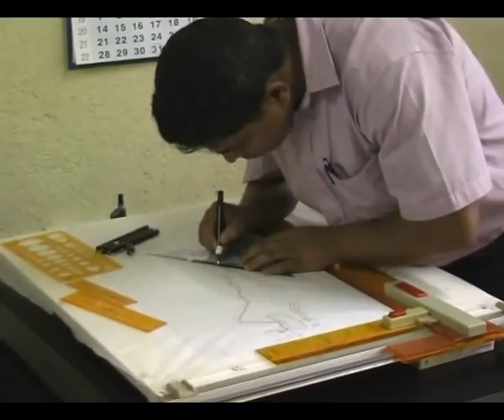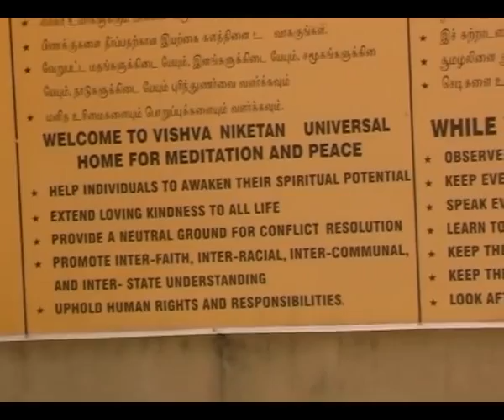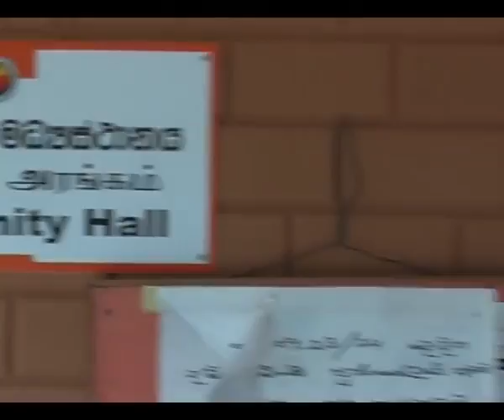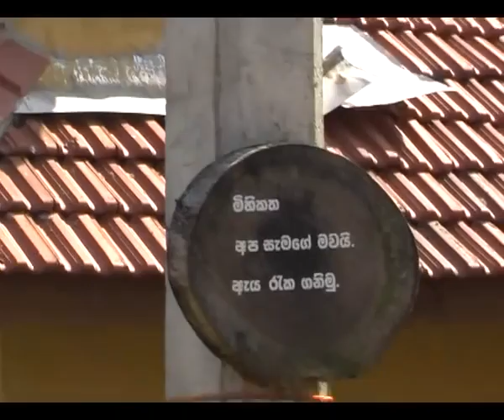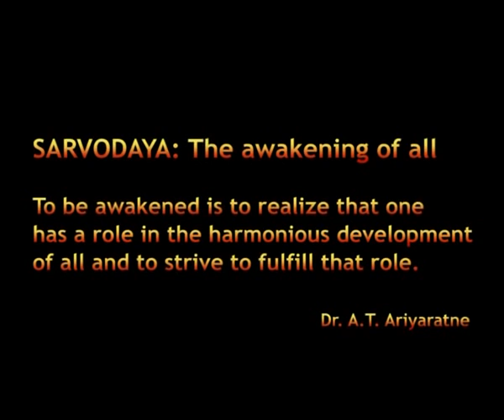'The Awakening of All' - The spirit of volunteerism (shramadana), Sarvodaya, Sri Lanka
'To be awakened is to realize that one has a role in the harmonious development of all and to strive to fulfill that role' - Dr. A. T. Ariyaratne: A brief look at 'Sarvodaya', the Sri Lanka's largest social change movement, with work spanning in many sectors

Language: English